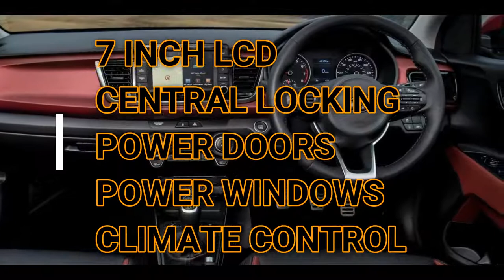KIA RIO Lunching In PAKISTAN PRICE SPECIFICATION